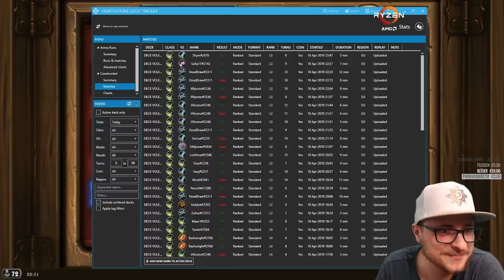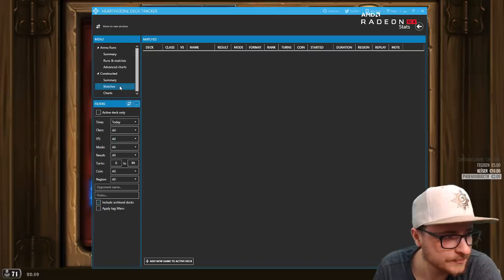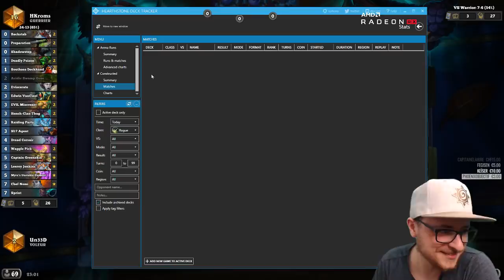UN33D SUR LA ROUTE DU TOP 1 EUROPÉEN !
Un33d à deux doigts du top 1 Légende sur Hearthstone en Europe !

Pense à activer la 🔔 pour être au courant dès que l'on publie une vidéo !